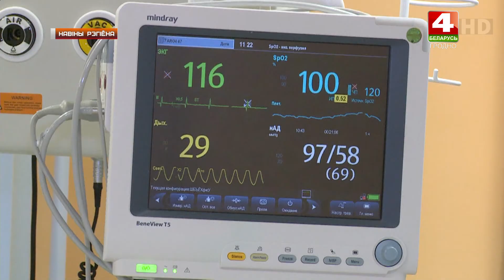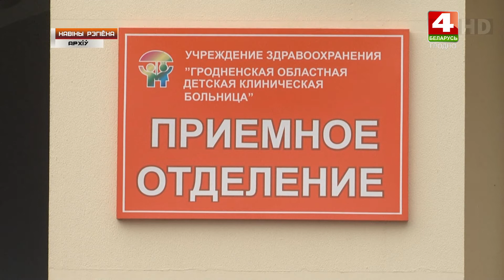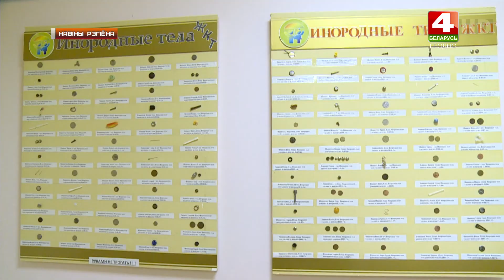Статистика по детским травмам. 07.02.2020